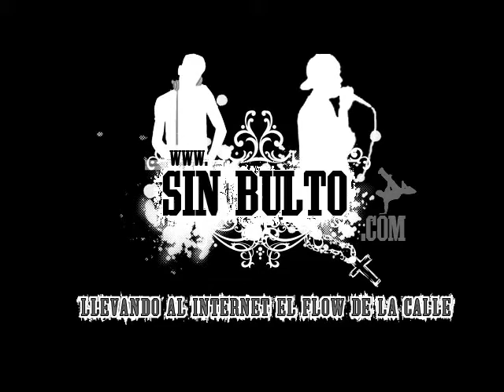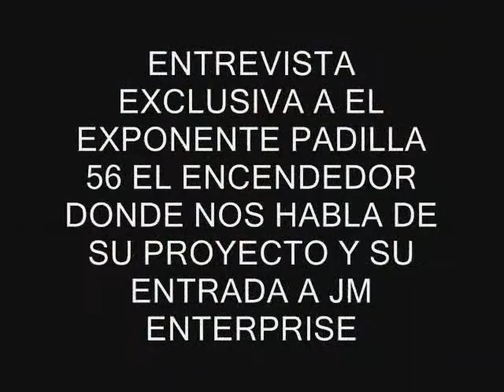PADILLA 56 EL ENCENDEDOR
ENTREVISTA A PADILLA 56 EL ENCENDEDOR